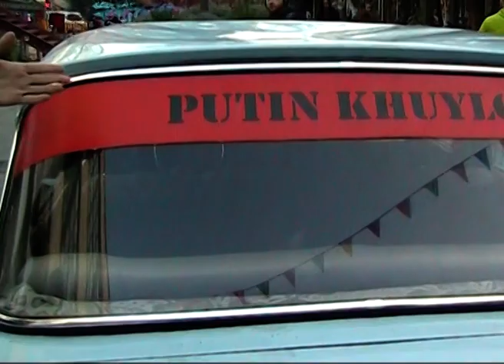Тбилисские выходки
Просто прогулка двух подружек, под музыку Гии Канчели